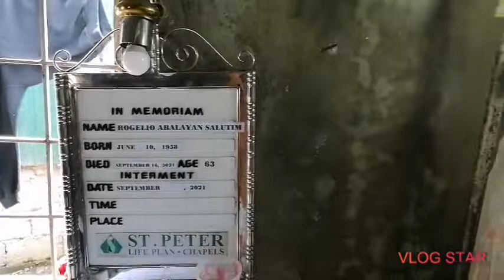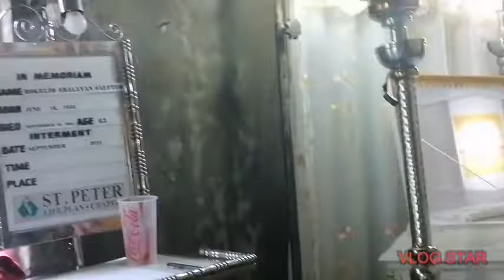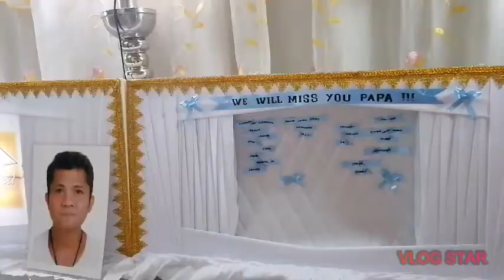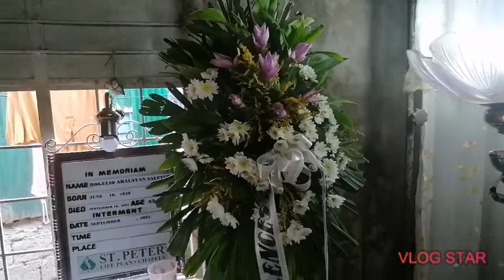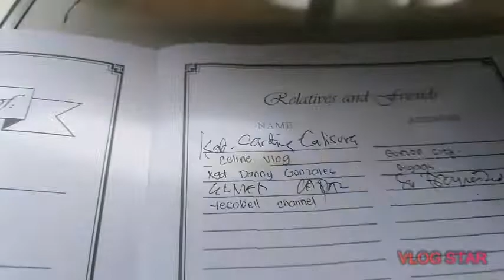RIP PAPA ROGELIO ABALAYAN SALUTIM SR Thank you JayR BITARA LIZA ORLANDA